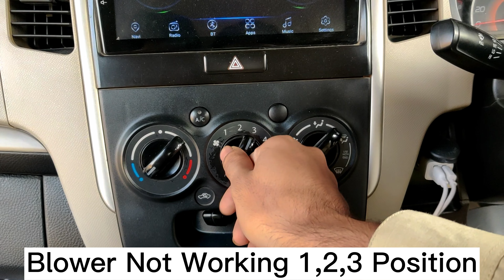Maruti Suzuki Wagon r Blower Not Working On 1,2,3 Position Problem Solve By Yourself Raja auto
In this video, I'm going to show you how to solve the Maruti Suzuki Wagon r Blower Not Working On 1,2,3 Position Problem by yourself. This problem is most likely due to a defective or faulty blower motor. I'll show you how to test the blower motor and diagnose the problem, and then demonstrate how to replace the blower motor.

This video is applicable to the Maruti Suzuki Wagon r model years 2014, 2015 and 2016.If you're having problems with your Maruti Suzuki Wagon r Blower Not Working On 1,2,3 Position, this video is a great resource for you!
If your Maruti Suzuki Wagon r Blower not working on 1,2,3 position, then this video is for you. In this video, I'll show you how to solve the problem by yourself.If your Maruti Suzuki Wagon r Blower not working on 1,2,3 position, then this video is for you. In this video, I'll show you how to solve the problem by yourself. This video will help you to fix the blower by yourself. If you follow the instructions in this video, then you shouldn't have any problem fixing the blower. I hope you find this video helpful!Maruti Suzuki Wagon r Blower Not Working On 1,2,3 Position Problem Solve By Yourself Raja autoسوزوکی ویگن آر بلوئر 1,2,3 پوزیشن پر کام نہیں کر رہا ہے
 web